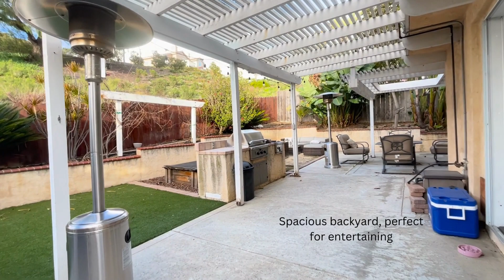Spring Valley Property Management 9786 Avenida Ricardo Spring Valley, CA 91977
Utopia Management San Diego presents

Bright and welcoming 3 bedroom 3 bathroom home in Spring Valley, California close to hiking trails and Sweetwater reservoir. Walk into a bright open floor plan with shutters throughout, granite counter and stainless steal appliances in kitchen, and a 2 car finished garage. Relax after spending a Saturday morning at the Spring Valley Swap Meet in an entertainers dream backyard with a built-in BBQ and plenty of room for outdoor furniture. Retreat to your master bedroom with a gas/wood fireplace to set the ambiance of relaxation. Master bathroom features Jack and Jill sinks, a spacious standing shower, and a large walk in closet.

Utopia Management San Diego
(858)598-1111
DRE#01197438